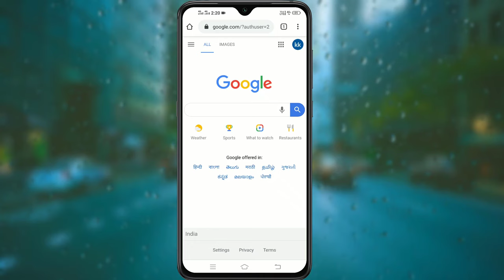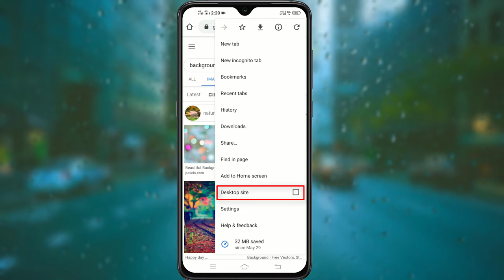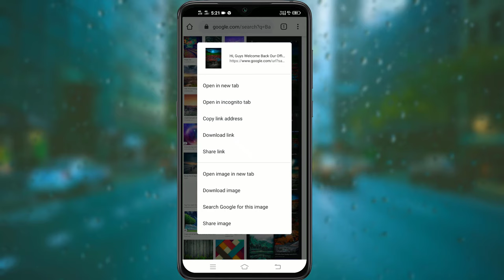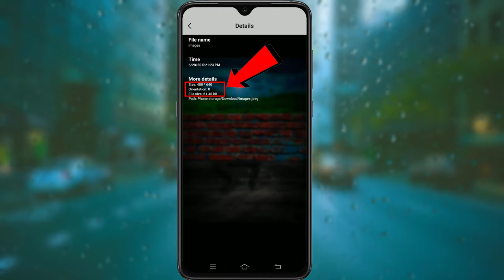How to download high quality images from google | Tamil | KK TECH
Hi friends this video ,How to download high quality images from google
how to download hd images in smartphone
download hd photos from google